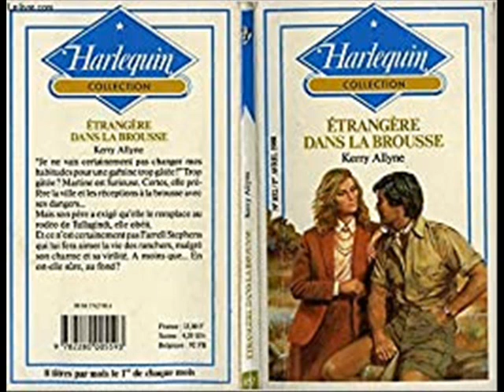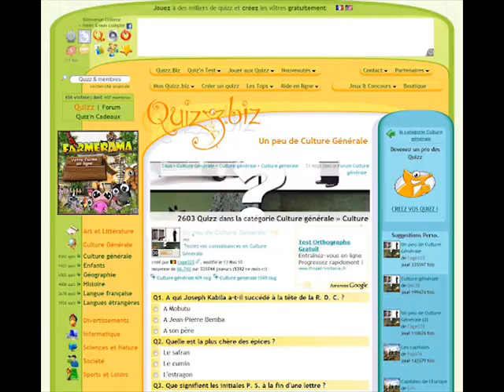Etrangère dans la brousse : Chapitre V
Kerry Allyne